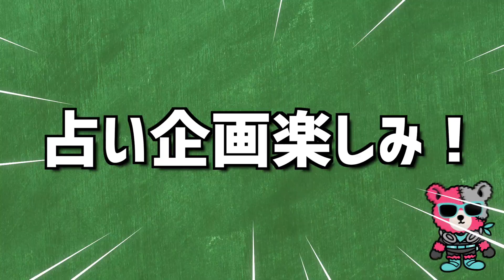【クリスマス】兄妹5人でプレゼント交換！何これ入れたの誰！？！？🤣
⭐️🎄 今日はクリスマス！🎄⭐️
ということで、兄妹でプレゼント交換をしちゃいました🥳🎁

様々なカラフルなプレゼント💝
一体何を選んできたのかな？🥰笑

兄妹もサンタとトナカイ姿でお届けします🎅

🌷めるぷちのTikTok見て「可愛い」と思ったら貯金！大量コインで大変なことに？！【可愛い貯金】